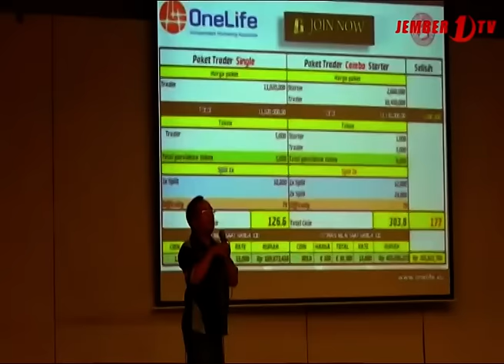One Coint Solusi Investasi Anda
Investasi keuangan saat ini sangat dibutuhkan oleh masyarakat, utamanya untuk mempersiapkan masa depan yang lebih baik. Investasi one coin mungkin bisa menjadi solusi masalah keuangan anda. Investasi yang berpusat di Eropa ini terus menawarkan keuntungan yang tinggi kepada masyarakat Jember.